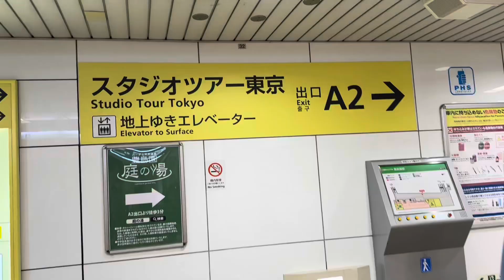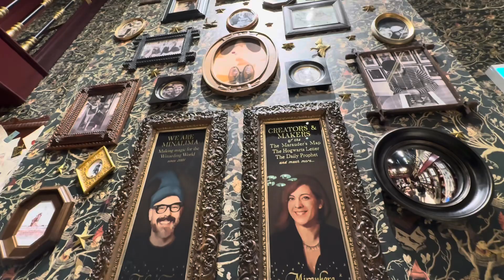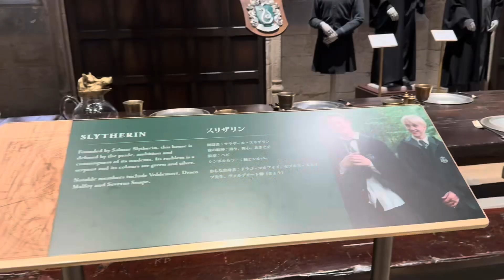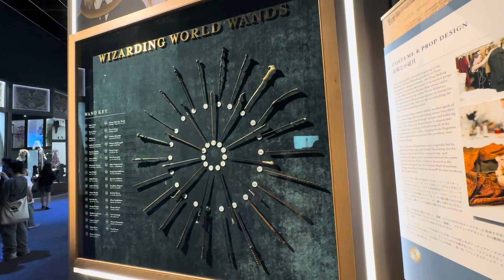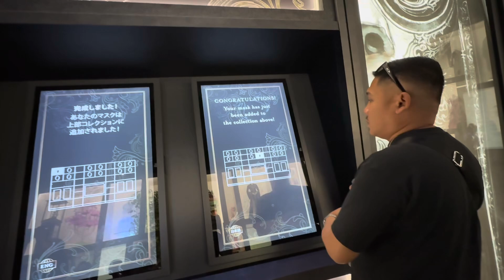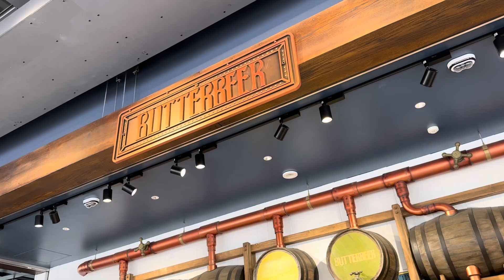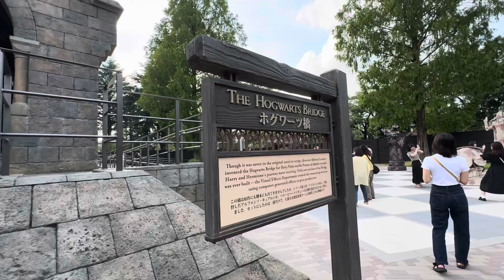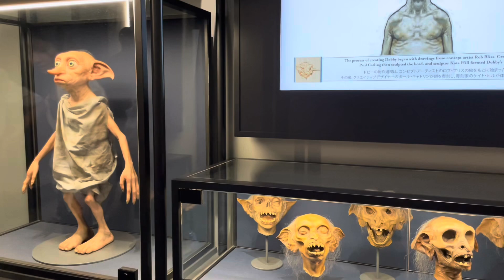HARRY POTTER STUDIO TOURS | HARRY POTTER TOKYO | WARNER BROS STUDIO TOKYO